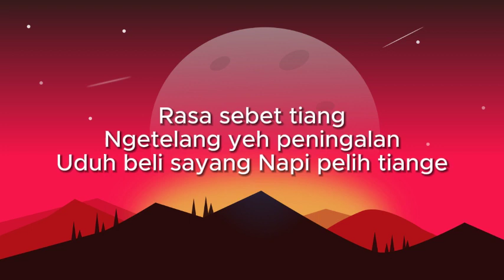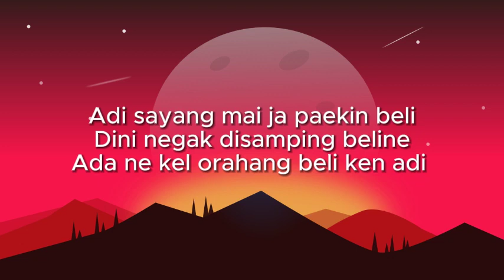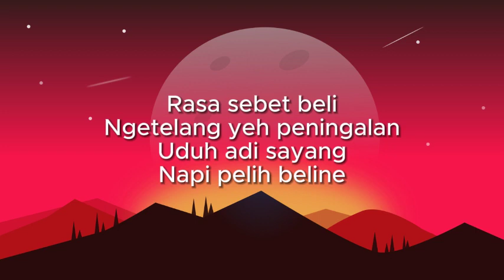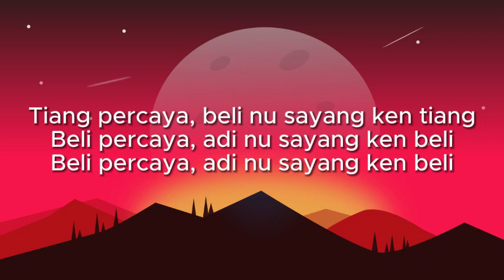Sayang - Jun Bintang Feat. Lebri Partami (Lirik)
Beli sayang mai ja paekin tiang
Dini negak disamping tiange
Ada ne kel orahang tiang ken beli

Beli sayang gelut ja bangkiang tiang
Apang beli inget enu ngelah tunangan
Tresnan tiange tuah ken beli

Nanging suba abulan
Beli engsap teken tiang
Dingeh tiang beli buin ngelah tunangan

Rasa sebet tiang
Ngetelang yeh peningalan
Uduh beli sayang Napi pelih tiange

Reff:
Mewali beli, mewali cara ipidan
Nyayangin tiang luwung melaksana
Tiang percaya beli nu sayang ken tiang

Adi sayang mai ja paekin beli
Dini negak disamping beline
Ada ne kel orahang beli ken adi

Adi sayang gelut ja bangkiang beli
Apang adi inget enu ngelah tunangan
Tresnan beline tuah ken adi

Nanging suba abulan
Adi engsap teken beli
Dingeh beli adi buin ngelah tunangan

Rasa sebet beli
Ngetelang yeh peningalan
Uduh adi sayang
Napi pelih beline

Mewali adi, mewali cara ipidan
Nyayangin beli luwung melaksana
Beli percaya, adi nu sayang ken beli